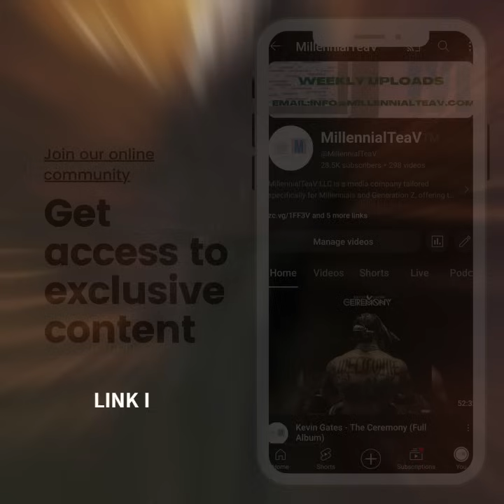Hunxho - Thank God (Full Album)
Tracklist:
1. Thank God 0:00
2. Not Lying 1:59
3. Worth It 5:40
4. In The Morning 8:42
5. Ight 11:23
6. It's Okay 13:25
7. Xhosen 15:56
8. New R.R. 19:30
9. Made Man 22:41
10. Rookie of The Year 25:00
11. I Can't Lose 27:18
12. I Can't Forgive 29:27
13. Part of The Plan 31:48
14. Hot Boy 34:09
15. Summertime 37:32
16. East Side Love 40:09
17. Hold Me Down 42:31
18. Amazing Grace 48:11
19. Confused 51:02
20. Dont Let Me Down 53:32
21. Blue Skies 56:14
22. Everlasting 58:40